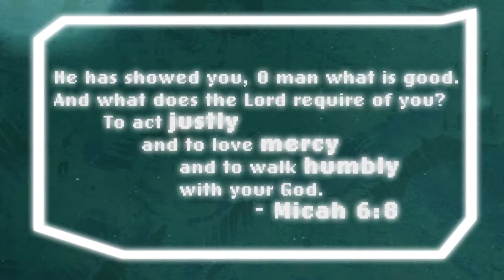July 14 - 19 // 5th-6th Grade (Adventure Mountain) 2013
These campers had an amazing week at Adventure Mountain! Along with having so much fun, they learned what it means to live out their lives for Jesus!

If you enjoyed the music from the video, check out Urban Rescue on iTunes: